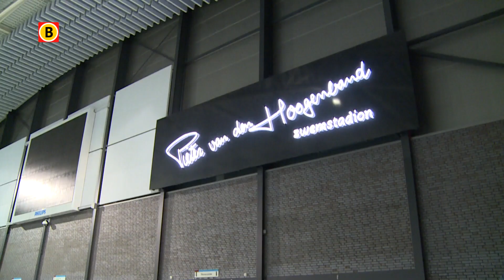Eerste EK - goud uit Berlijn al gearriveerd in de Tongelreep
Het EK zwemmen in Berlijn duurt nog tot en met zondag 24 augustus. Toch is er één zwemmer met een gouden medaille  al terug in het Eindhovense zwembad. Het gaat om Marcel Schouten van het NTC Eindhoven die samen met Ferry Weertman en Sharon van Rouwendaal goud won op het nieuwe onderdeel ploegenachtervolging.